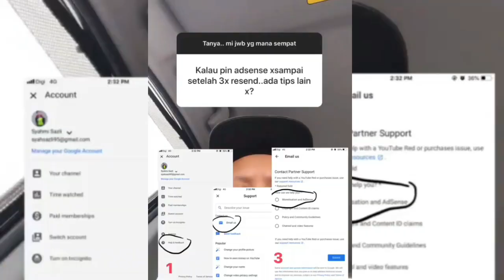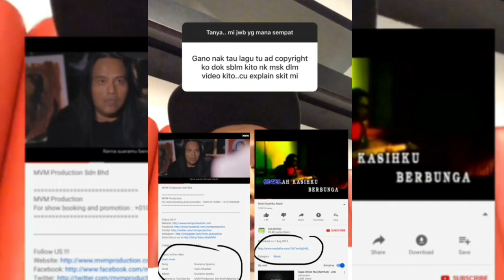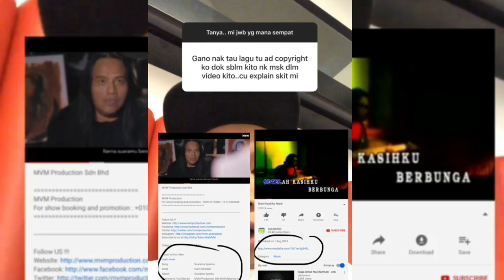Q&A Bersama Syahmi Sazli